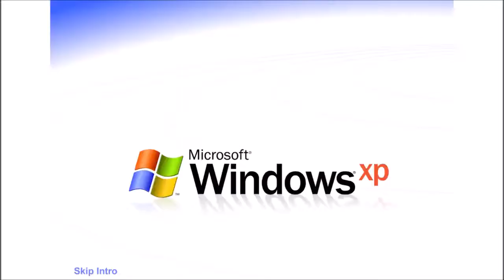Experience The Best, Experience It's Right There Csupo!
End Effect: ES/PC Combo